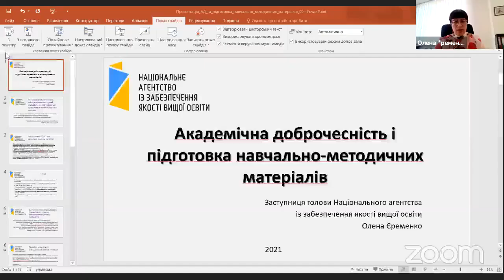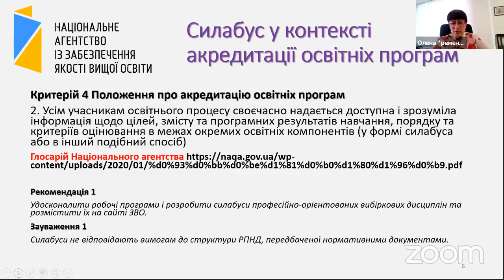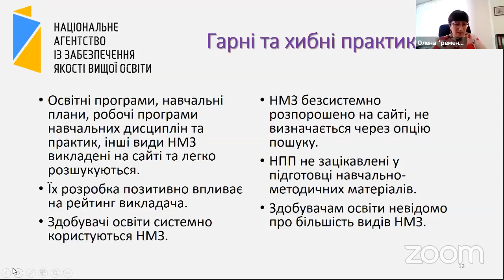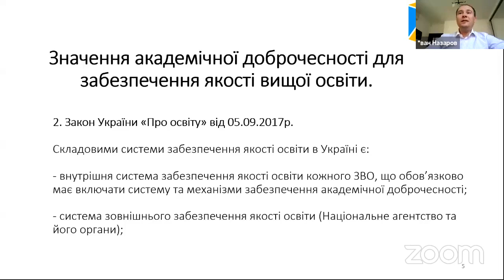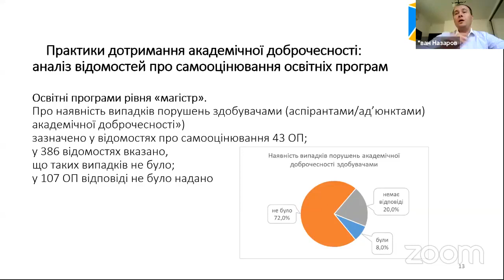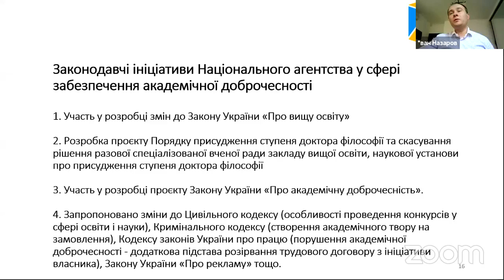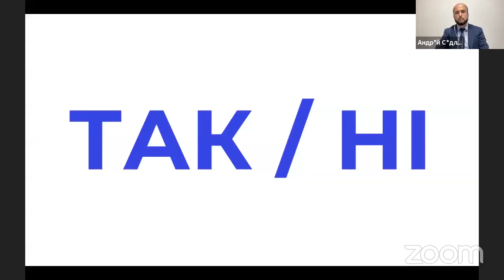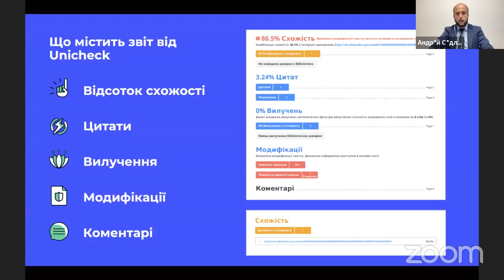Вебінар «Академічна доброчесність і підготовка навчально методичних матеріалів» 15 09 2021